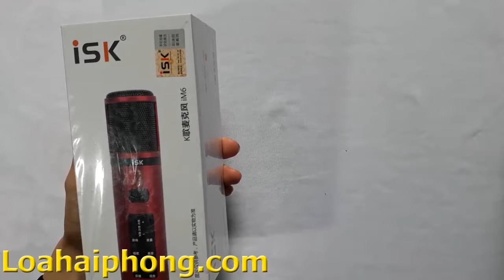Đập hộp mic ISK IM6 - Micro ISK IM6 hát livestream không cần sound card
Đập hộp mic ISK IM6 - Micro ISK IM6 hát karaoke livestream không cần sound card rất tiện dụng gọn nhẹ.

Loa Hải Phòng kênh chia sẻ, đánh giá các sản phẩm công nghệ livestream hát karaoke:
- Loa kéo di động
- Loa bluetooth
- Micro thu âm livestream
- Sound card livestream